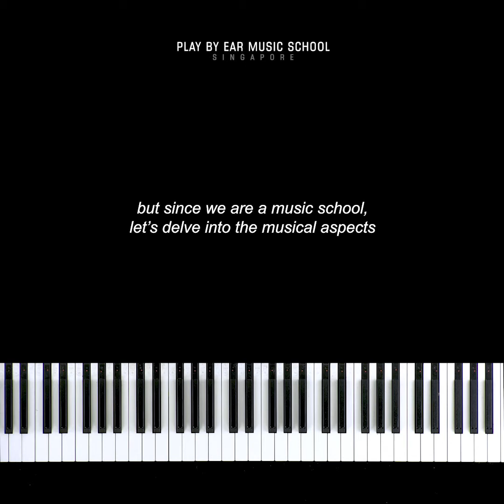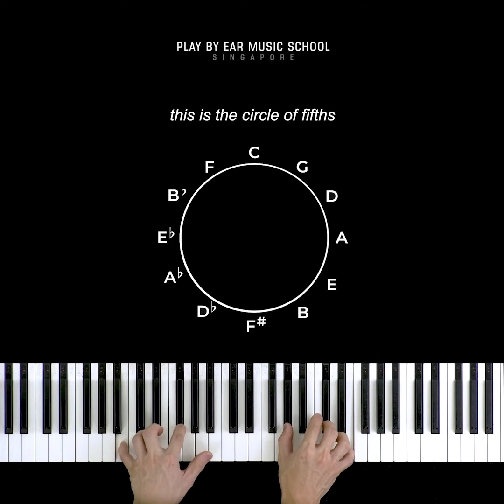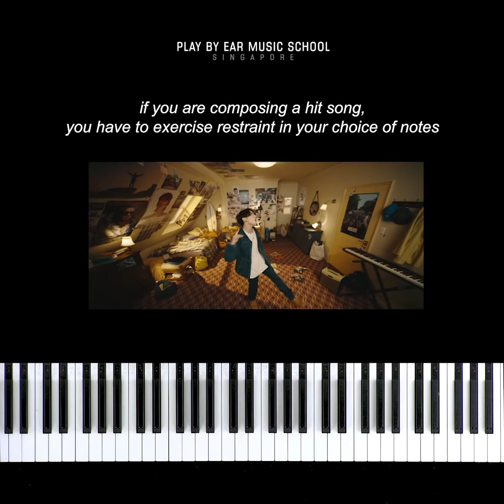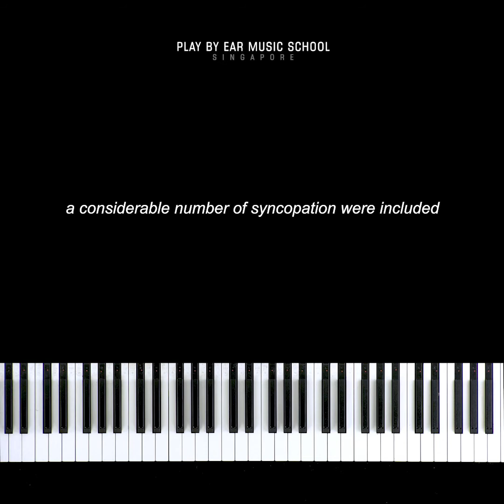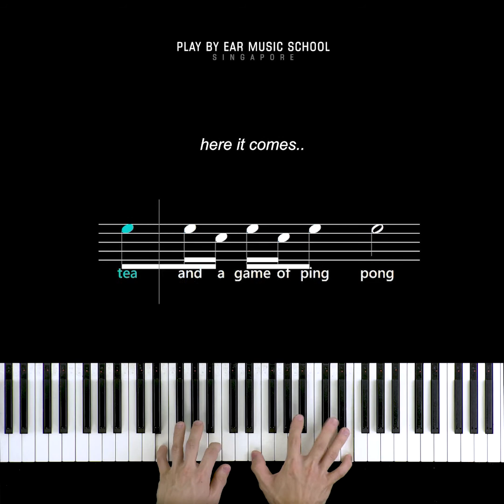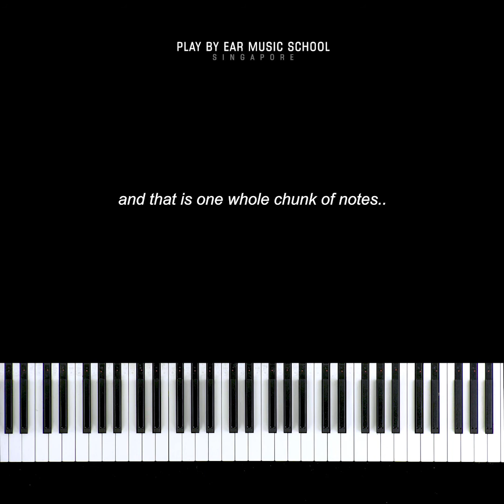PBE case study episode 4 - What is so great about BTS? Case study on Dynamite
PBE case study episode 4 - What is so great about BTS?

Opening hours: Weekdays 11:30 a.m. - 9:15 p.m. / Weekends 11:00 a.m. – 5:00 p.m.
GST No: 53028683A